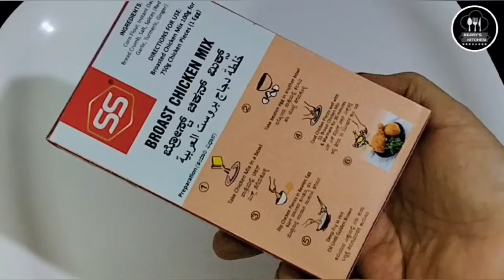Broasted chicken/SS MASALA/Recipe by Rishan/BEARYSKITCHEN.